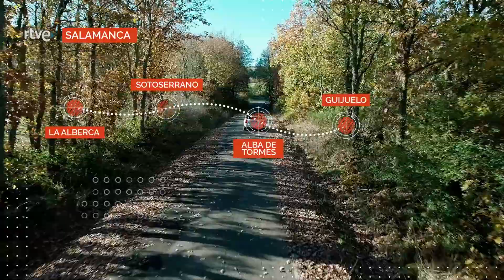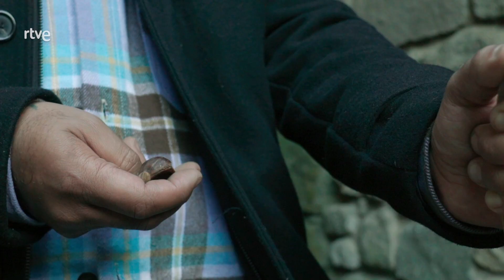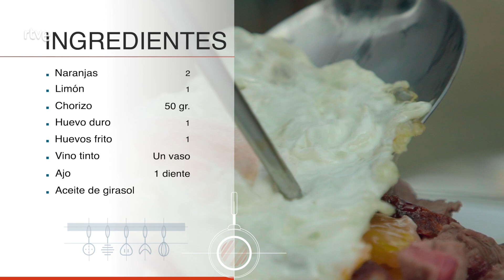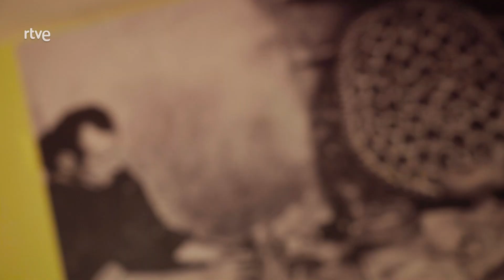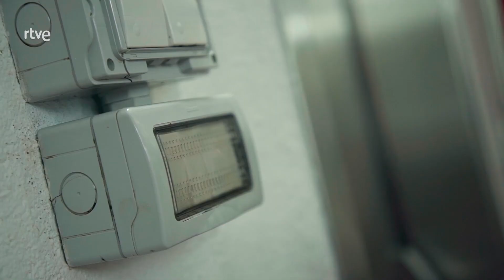Las rutas d'Ambrosio - Salamanca, truco o trato | La2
El chef Gonzalo D’Ambrosio llega a la sierra de Francia para descubrir una tradición salmantina muy relacionada con la gastronomía, el trueque.
Comienza su viaje en La Alberca, donde conocerá a su vecino más ilustre, el cerdo Antón. Mari Luz le enseñará a hacer embutido de manera tradicional y le reglará un turrón que intercambiará por un limón y una naranja con el chef Eduardo Duque después de que este le enseñe cómo hacer un plato típico de la región, un limón serrano. En Sotoserrano probará el vino del pueblo y podrá llevarse una jarra llena a cambio de las frutas. Después de probar el moje de barco cambiará el vino por uno de los ingredientes usados en la receta, poleo menta. Ya en Alba de Tormes visitará uno de los últimos centros alfareros que antaño fueron tan importantes en la región, y saldrá del pueblo con un plato que en Guijuelo llenará de jamón. De vuelta en La Alberca y con el jamón de Guijuelo después de una ruta llena de trueques cocinará una pluma ibérica con salsa Pedro Ximénez.